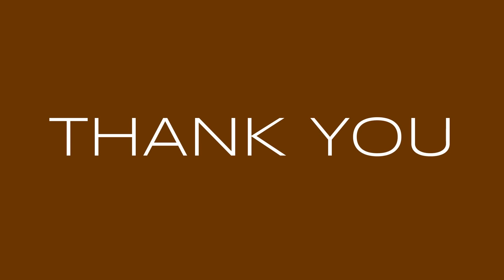SAN DIMAS DAM DJI PHANTOM 3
Cali Droner SlayerX flying the Dji Phantom 3 adv at the San Dimas reservoir dam , So. California , Track by , Silent Partner - Dont Look